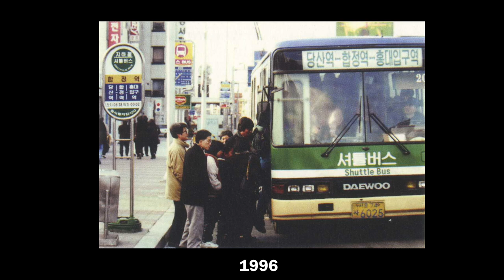We made a vlog!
This is a behind the scenes video for our Seoul Then and Now video. Soo Zee biked all around the city to get the footage for our most recent video about the Seoul of yesterday the Seoul of today. Soo Zee vlogged and Leigh edited it. HOLY MACKEREL! We actually vlog!

Read more stuff! Sign up and we'll send you stuff. It's free!

Ask us stuff on twitter!
Soo Zee @soozee324
Leigh @ltcooper

We filmed everything for the original video using:
• Canon 60D
• EF-S 10-22mm f/3.5-4.0 USM
• EF-L 15-35mm f/2.0 II USM
• RØDE Videomic

Additionally, we also shot some footage for this vlog on our iPhones and our Snapchat Spectacles. Yeah, we love the Specs.

Cool!